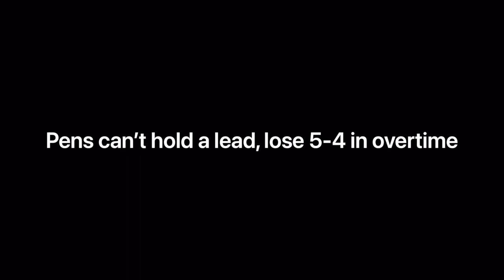Game 15: Pens can’t hold a lead, lose 5-4 in overtime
Scores
1st period
MTL - J. Anderson
2nd period
PIT - J. Petry (R. Rakell, J. Zucker)
PIT - R. Rakell (M. Pettersson, J. Zucker)
3rd period
MTL - C. Caufield (K. Guhle, N. Suzuki)
PIT - E. Malkin (J. Zucker, J. Petry)
MTL - N. Suzuki
PIT - B. McGinn (J. Carter, B. Dumoulin)
MTL - S. Monahan (J. Drouin, K. Dach)
OT
MTL - M. Hoffman (K. Dach, K. Guhle)